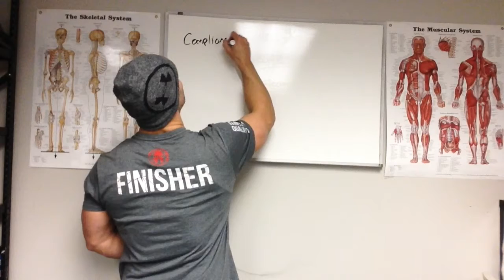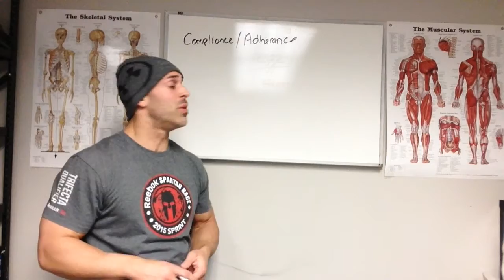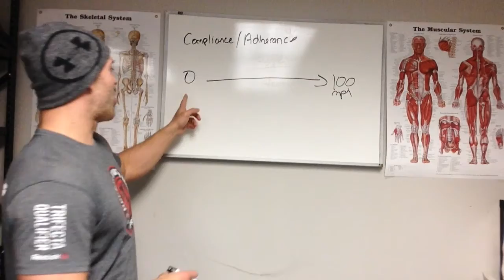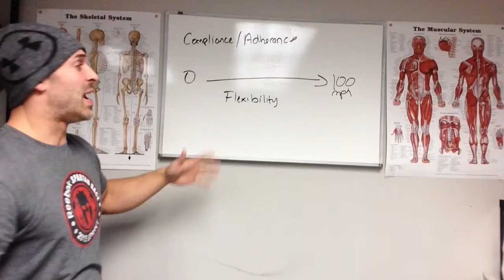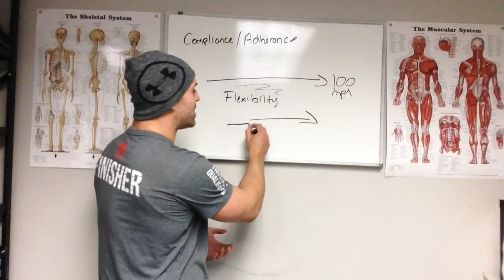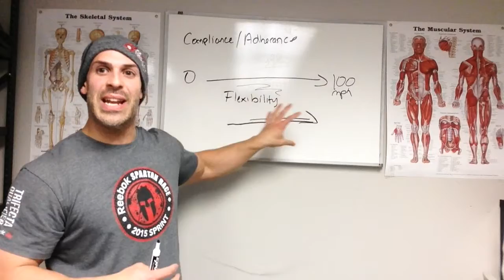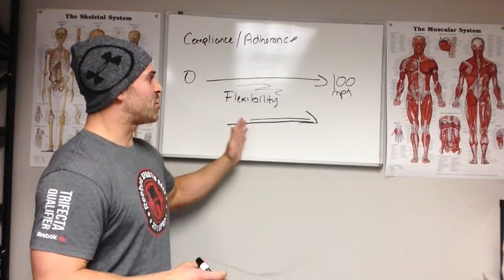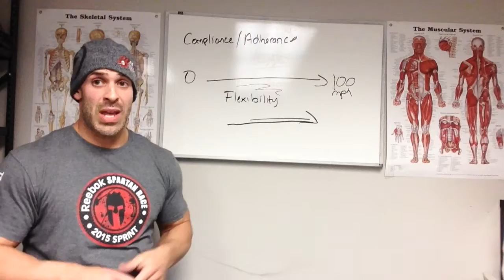The #1 Most Effective Diet - Works 100% Of The Time (Frank Daniels)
Diet Nutrition Video! #1 Most Effective Diet: Want my Free Report 7-Steps To Shredded??

In this video I tell you exactly what the #1 most effective diet is and how you can avoid the yo-yo, crash diet effect that so many people fall victim to.

If you are fitness athlete that's wants to be lean and shredded than this is a great video for you detailing the #1 diet strategy.

Frank Daniels
Fitness Trainer/Performance Coach